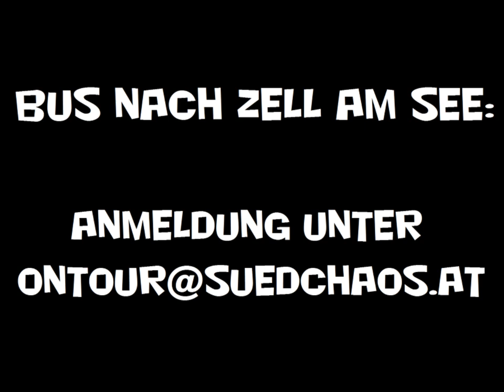VEU Feldkirch - HC Gröden (21.09.2013)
Meisterschaftsbeginn der INL-Saison 13/14